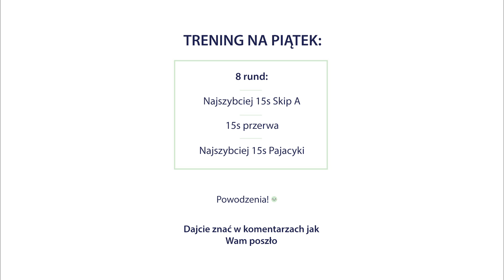Zielnik - Feel IT! Trening 02_05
Jak oceniacie ten tydzień? Rozruszaliśmy Was trochę?  ;)
Dziś czwartek, więc prezentujemy:

TRENING NA PIĄTEK:
8 rund:
👉 najszybciej 15s SKIP A
👉 15s przerwa
👉 najszybciej 15s PAJACYKI